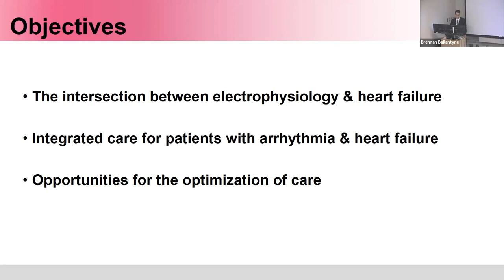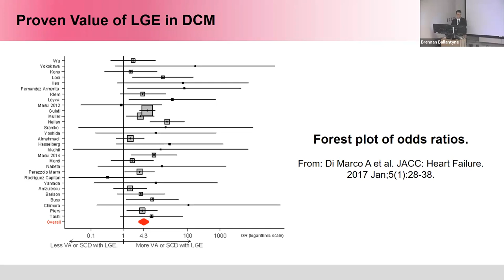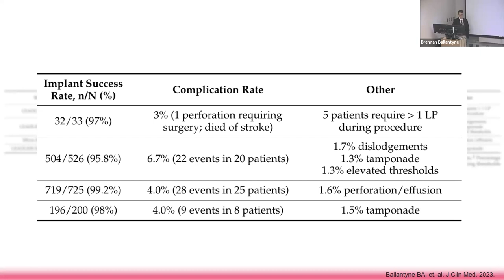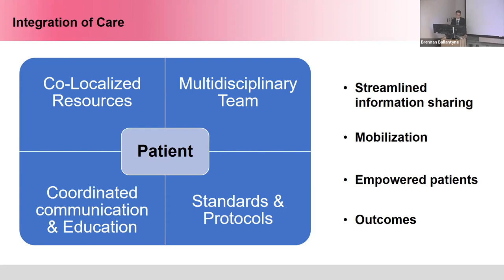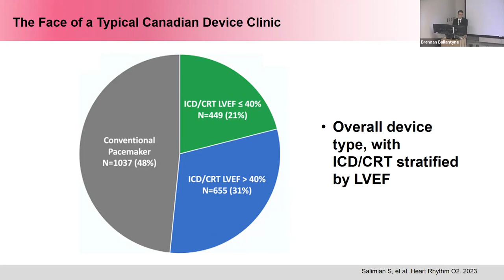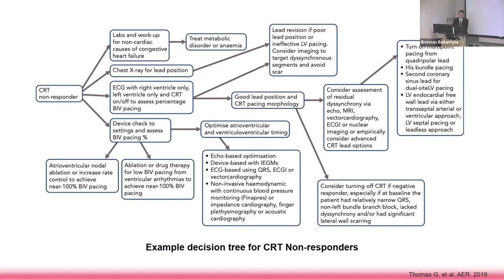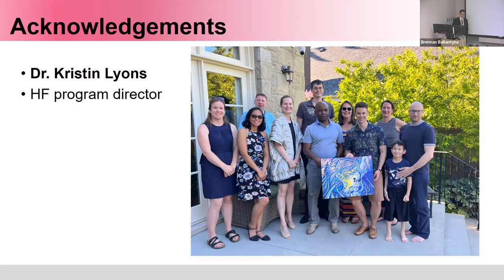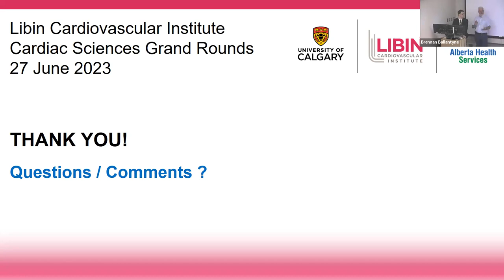Integrated Care for Patients with HF and Rhythm Disorders: A Path Forward for Improved Patient Care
Cardiac Sciences Grand Rounds session in Calgary, Alberta on June 27, 2023.  Dr. Brennan Ballantyne presents,  “Integrated Care for Patients with HF and Rhythm Disorders: A Path Forward for Improved Patient Care.”

About the Speaker:
Dr. Brennan Ballantyne is an adult cardiologist who completed cardiology training at Western University in London, Ontario. He is currently completing training at the Libin Cardiovascular Institute, University of Calgary, Calgary, Alberta, and will finish clinical fellowships in both Cardiac Electrophysiology & Arrhythmia and Advanced Heart Failure & Transplant Cardiology. He aspires to care for patients with heart failure and rhythm disorders and develop integrated care models to optimize patient satisfaction and outcomes.

Dr. Ballantyne’s clinical interests involve device therapies for patients with heart failure, as well as complex device management skills including transvenous lead extraction, leadless pacing, and conduction system pacing.

His current research interests include risk stratification for patients with non-ischemic cardiomyopathies, leadless pacing, lead-related tricuspid regurgitation, and new applications in pacing technology.